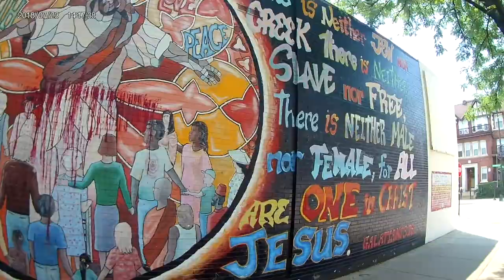Devon WUCC 2018